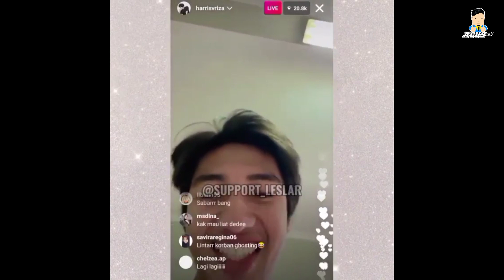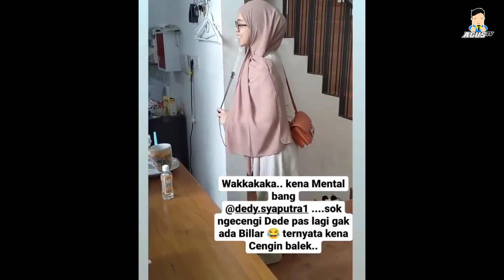LIVE Terciduk Rizky Billar NYUAPIN Dede Lesti Makan untuk Pertama Kalinya Setelah Menikah